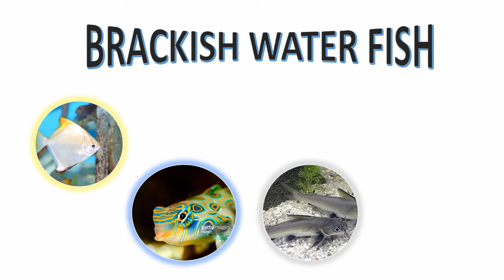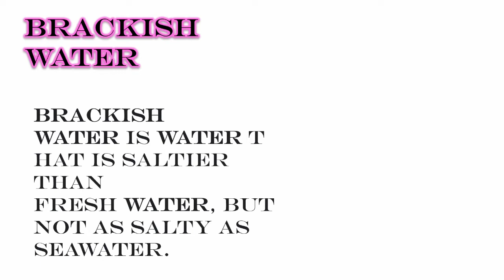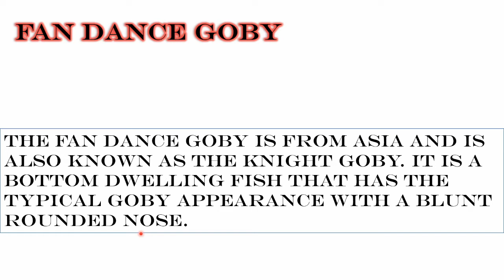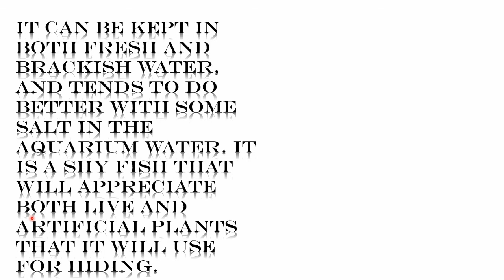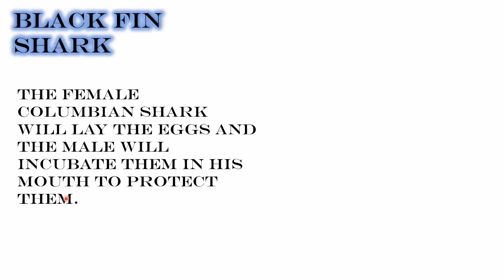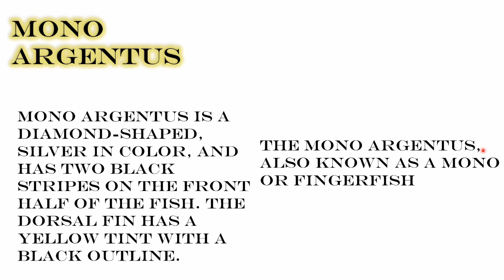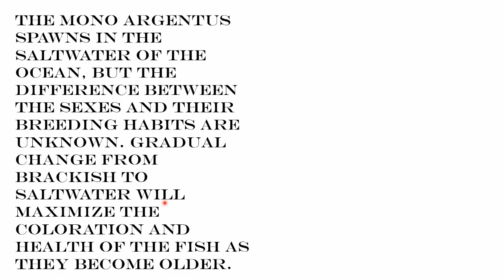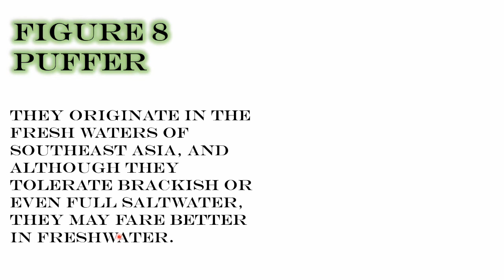BRACKISH WATER FISH || FAN DANCE GOBY || MONO ARGENTUS || PUFFER || WITH NOTES PDF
RESOURCES

NOTES PDF

BRACKISH WATER FISH

BRACKISH  FISH

BRACKISH WATER